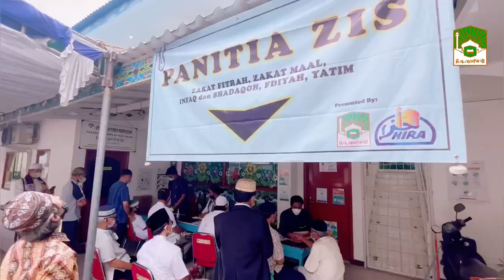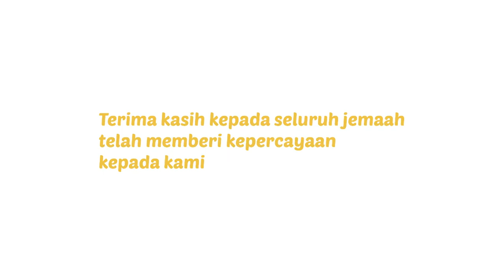Berkah Ramadhan 1443 H di Masjid Asy-Syaakiriin Pondok Bambu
Video ini adalah serangkaian kecil dari kegiatan ramadhan 1443 H selama satu bulan penuh. kami atas nama panitia menyampaikan Terima kasih kepada semua pihak yang terlibat dan mohon maaf lahir dan batin atas segala kesalahan dan kekurangan. 🙏